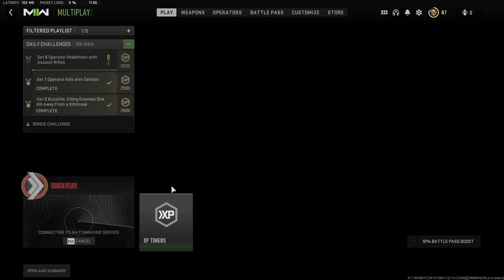CONSIGUIENDO EL ORO DEL EBR - MODERN WARFARE II (32/51)